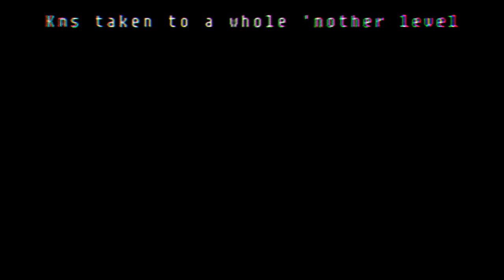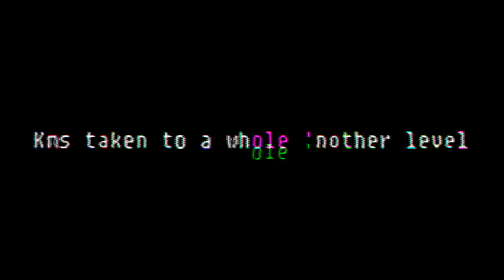Unknown Suffering V4 but the cooler D-Side Concept (But Daisy sings it)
I ARISE FROM THE DEEP DEPTHS OF HELL

lol

In all seriousness, I guess I got so caught up with concepts that I just neglected to upload anything else. So take this cover I made, that I put GENUINE EFFORT INTO.
The FX were a bitch to get right.

(don’t read this unless you like reading.)